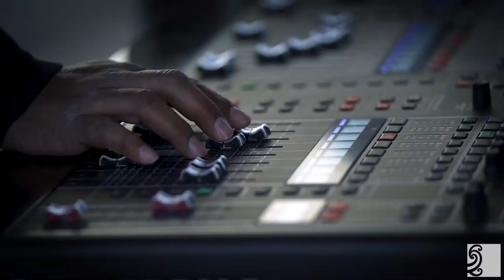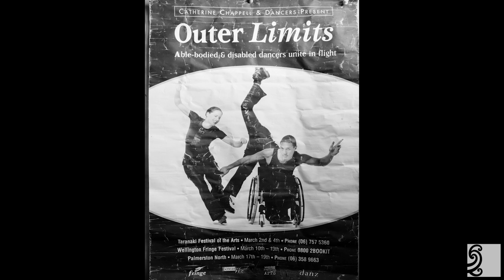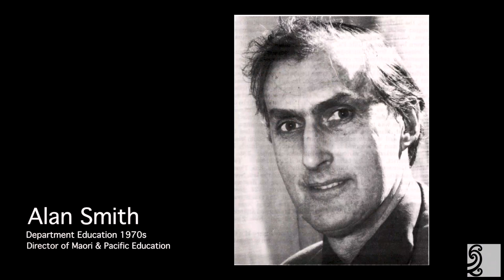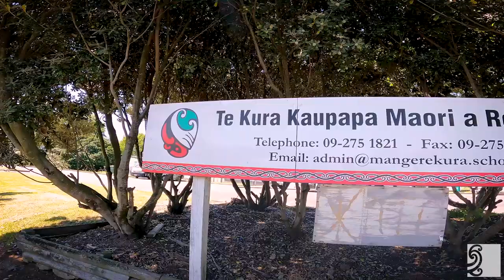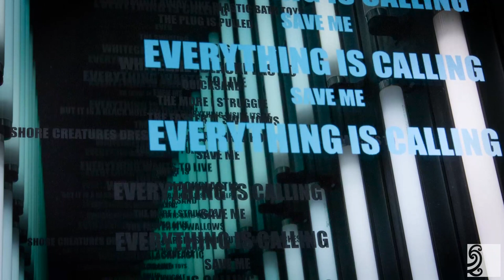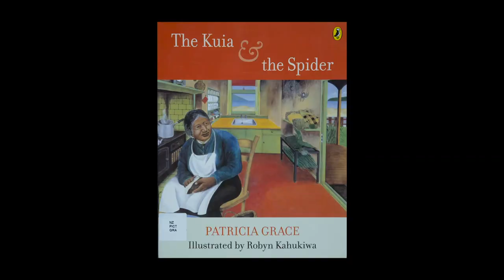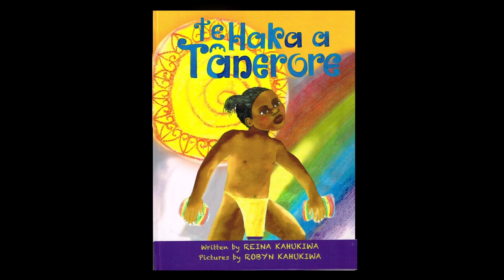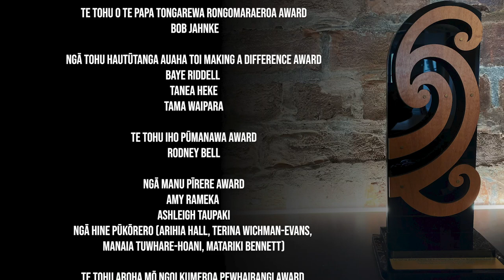Ngā Taonga Toi a Te Waka Toi Awards 2020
Hosted by the Arts Council of New Zealand, Toi Aotearoa / Creative New Zealand, 13 recipients across eight award categories have been selected to receive honours including the winner of the Supreme Award - Te Tohu Aroha mō Te Arikinui Dame Te Atairangikaahu in recognition of excellence and the recipient’s outstanding contribution to Ngā Toi Māori (Māori Arts).

Hosted by actor-singer-director, Mere Boynton.